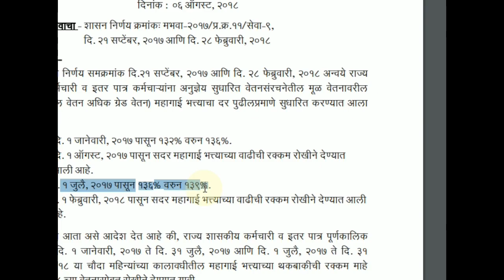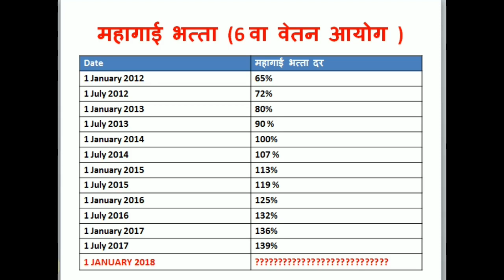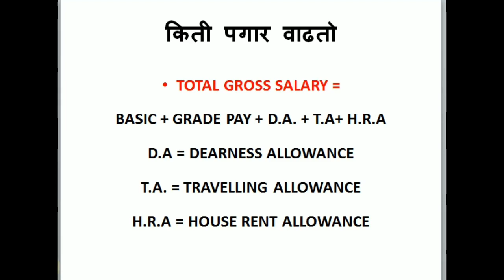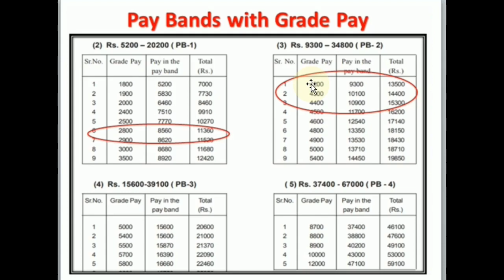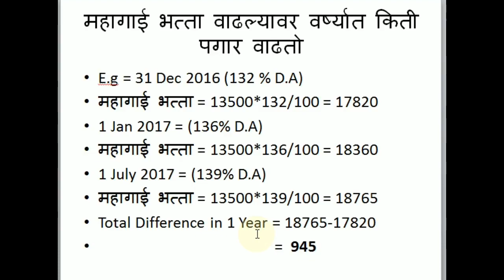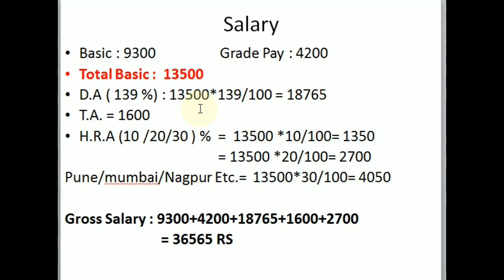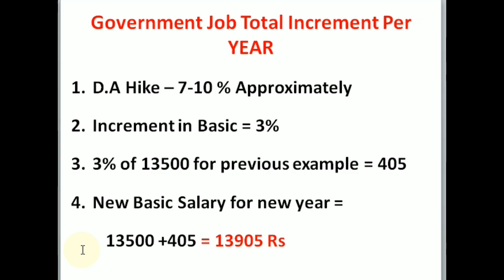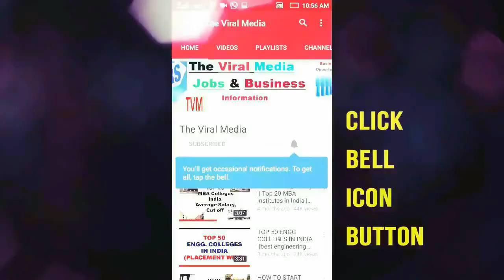How to Calculate DA